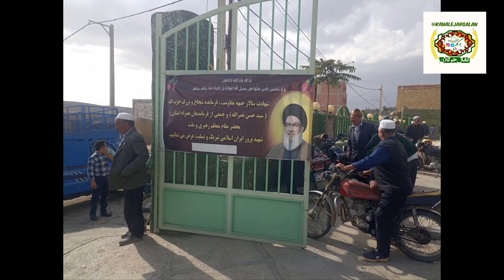مراسم بزرگداشت شهدای اسلام در جرگلان نماز جمعه یکه سعود